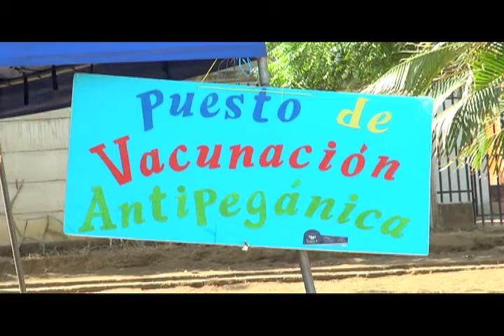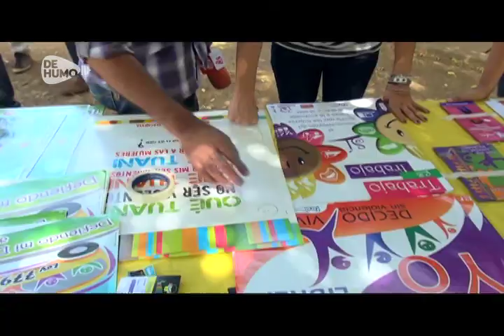La Vacuna Antipegánica